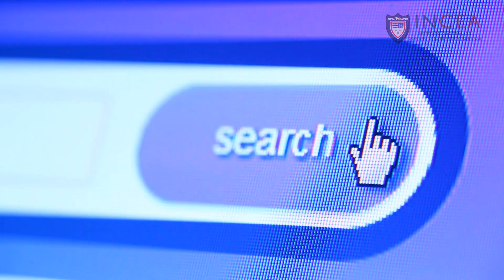Importación: Un Negocio Rentable Desde Casa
Si eres nuevo en el mundo del comercio exterior o te interesa este tema, te invitamos a nuestros cursos y capacitaciones

Recuerda que también capacitamos al personal de tu empresa, pide más información en los comentarios.

¿Eres de Perú, Venezuela, Colombia y te interesaría saber más del comercio exterior?